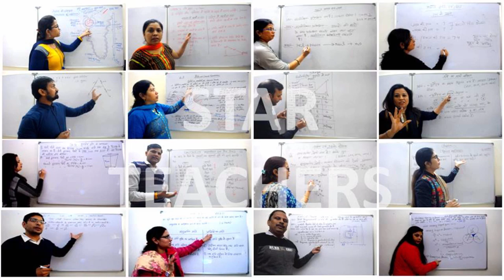Lecture 6 | Microorganisms (सूक्ष्मजीव: दोस्त और दुश्मन) | Science (विज्ञान) | Class 8 (कक्षा 8)